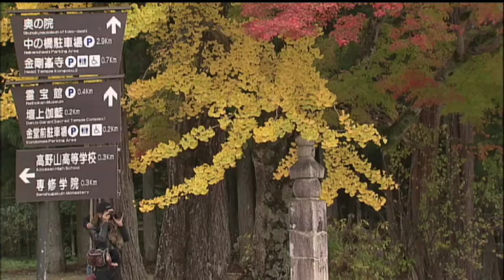VOICE「週末なび」高野山の紅葉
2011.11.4 VOICE「週末なび」高野山の紅葉